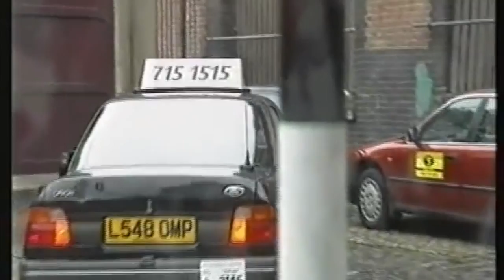Coronation Street Jamie discovers Leanne and Danny's affair 2005